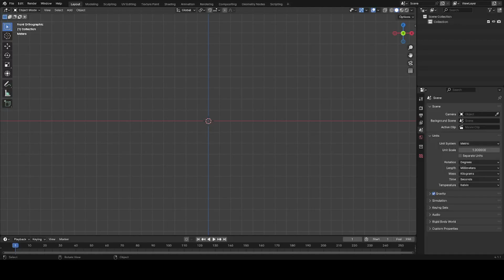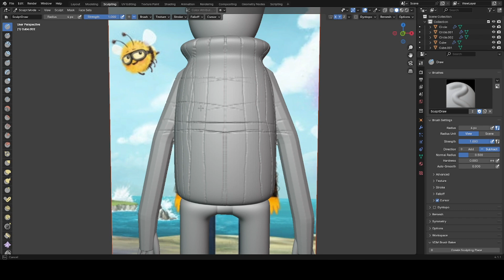3D Modeling - 3d Print and quick paint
3d modelling Archibald , 3d printing it and quick paint it